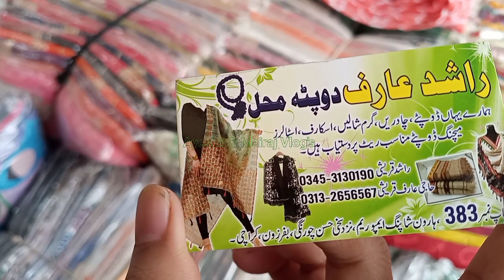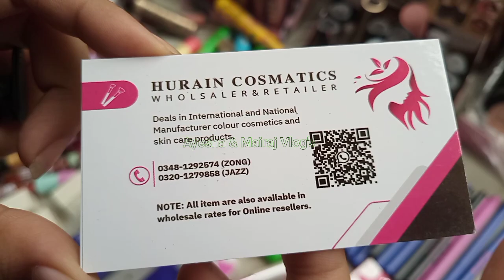Friday Bazar | fashion accessory | Peoples jewellery | Clothing | Online shopping | fashion week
Assalamu-0-alaikum..
Friends..
Friday  Bazar | fashion accessory | Peoples jewellery | Clothing | Online shopping | fashion week@ayeshamairajvlogs
location map:
address:
Bus No 4 Stop, Sector 5 G New Karachi Town, Karachi, Karachi City, Sindh, Pakistan

baby  dresses
jewellery stores
clothing
clothing stores
shopper
peoples jewellery
Rozana Ka sasta Bazar
Footwear,khussa,heels,peshawri joti
Embroidered Dresses
Pakistani Cloth
Karachi Market Vlog
Local Bazar
Pakistani Cheapest Bazar
Bachat bazar
Peer bazar
Mangal bazar
Budh bazar
Jumerat bazar
Jumma bazar
Hafta bazar
Sunday bazar
Lunda bazar
Sasta bazar
Sasta wholesale

baby dresses
jewellery stores

Commercial Ads
Collaboration
& PR Packages
Only Whatsapp
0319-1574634